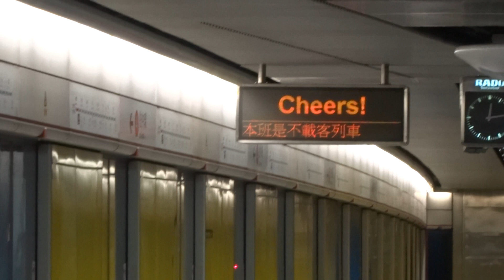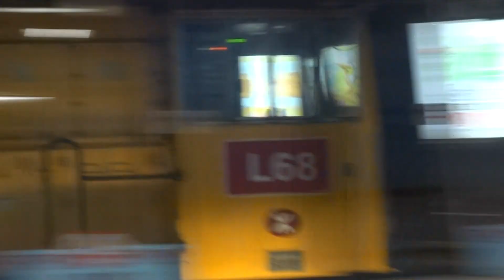【電纜天使】港鐵 TWL 工程車 L75+L68 駛經金鐘站四台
拍攝於2-3-2014(日)(仍在星期六的服務時間)
剛巧經過，見到PIDS顯示那八個字，於是便開機拍攝，誰知又是L75.